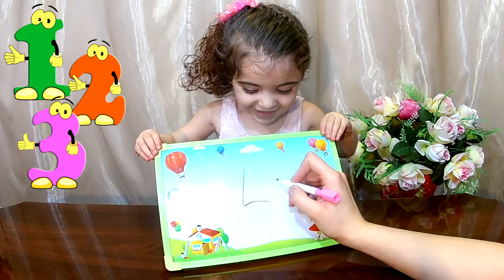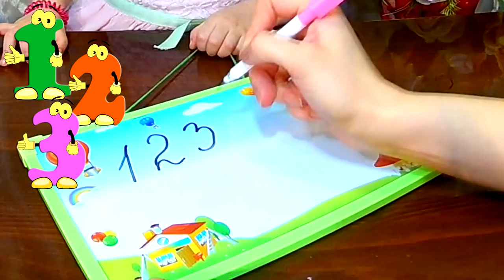Մարինկայի հետ սովորում ենք թվեր / Marinkayi het sovorum enq tver / Маринкаи ет соворум енк твер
Սիրելի երեխա ներ, եկեք սովորենք փոքրիկ Մարինկա յի հետ թվեր : Հավաքում ենք թվերը խաղի օգնությամբ: 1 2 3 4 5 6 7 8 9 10 թվերը գունավոր գնացք ի վրա:
Sireli erexa ner, ekeq sovorenq poqrik Marinka yi het tver . Havaqum enq tvery xaxi ognutyamb . 1-10 tver@ gunavor gnacq i vra.
Развивающий мультик для малышей, играем иучим цифры.
Zargacnox xax mult film //  Զարգացնող խաղ - մուլտֆիլմ